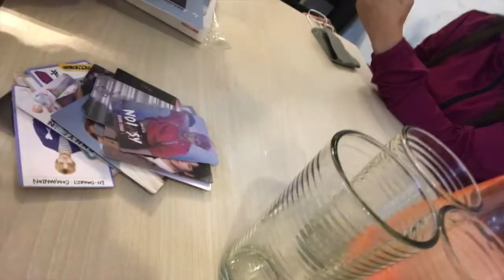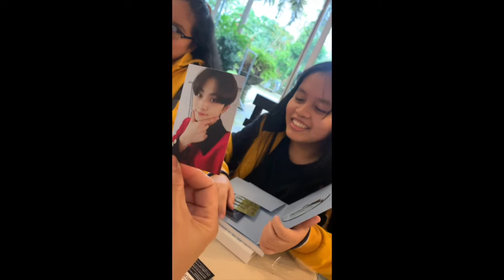Slice Of Life : Cooking with mommy, JT's bday, Movie nights & Eating out!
hey loves! So i had about one week off of school works since I finished them early hehe so in this video you'll se us celebrating JT's birthday, me cooking with mommy (she is mostly the one who cooks tho), Movie nights, Bonding with Fam and you'll also see that I received the D:A album! Ate Angeline gave it to me, I was so shocked at first when she said she was giving it to me and I absolutely loved unboxing it, THANKYOU again Ate! lovelots

☆ ALL SOCIALS ☆ (instagram, pinterest, tiktok, etc): @lelisalyssa

FAQs
☆full name: Alyssa Kriztel Bangalan Lelis
☆age: 15
☆grade: 10th grade
☆location: Cagayan , Philippines
☆camera: Iphone 7 / Canon EOS 1100D
☆editing software: VLLO / iMovie